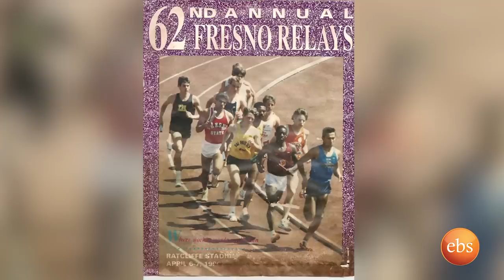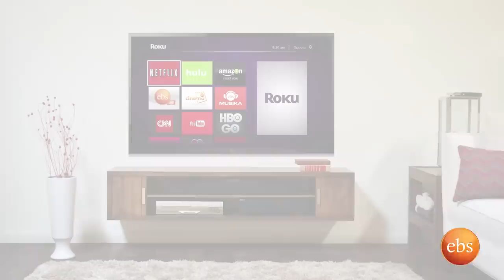Helen Show: Tefere Gebre from Refugee to an Executive Inspiring Journey